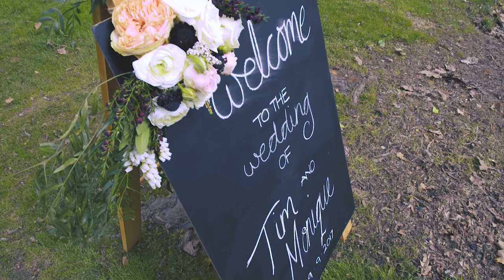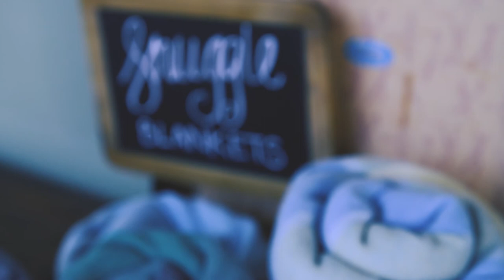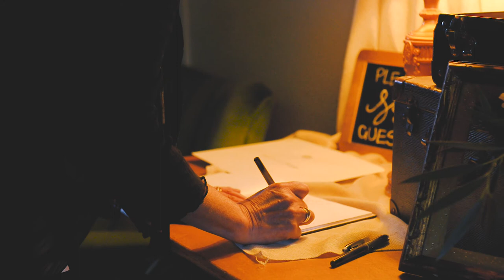Tim & Monique's Wedding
Tim & Monique were married at the gorgeous surrounds of Mossvale park, Berry's Creek, Victoria. With a gorgeous ceremony and plenty of fun following, full of entertainment and amazing music from the talented Three Oak Road band.

Music: Three Oak Road (cover)
Filmed & edited by: Chelsea Anne Photography